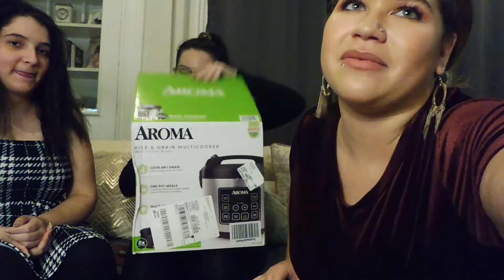Diary Entry #249: Friendsmas Celebrations || Opening Presents and Hanging Out!